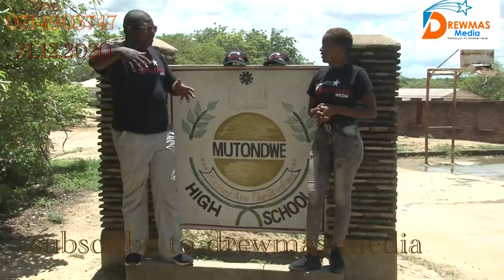Mutondwe High School- A school defying all odds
Mutondwe former students brings hope to the School